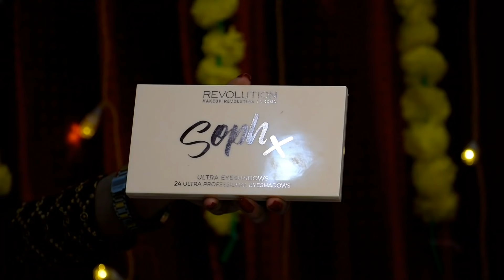Grand Diwali makeup look 2021 | Makeup, outfit, jwellery | Modern saree makeup | Maroon saree makeup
25% தள்ளுபடி பெற NITZTRL25 இந்த கூப்பனை பயண்படுத்துங்கள்.

அனைவரும் எதிர்பார்த்திருந்த சிறப்பு தள்ளுபடி விற்பனை இதோ வந்துவிட்டது!
மேலே இருக்கும் லிங்கை கிளிக் செய்து
உங்கள் விருப்பமான பிராண்டுகளில் 70% வரை தள்ளுபடி பெறுங்கள்.

The most awaited sale is just round the corner! Get huge discounts (upto 70%) on your favourite brands. Click on the link above and add to cart now so that you don't miss out on anything!

saree👇
Best clothing for women- 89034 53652

Jwellery👇
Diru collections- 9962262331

Hello everyone
  In this video I have shared my signature grand diwali makeup look 2021, also i have shared about my outfit and jwellery details.

Love❤
Nithya

products used👇

Dermavive hydra cleanser

Neutriderm vitamin e moisturizer

swiss beauty primer

sugar concealer- 45 con panna

pac hd foundation- 3.0

Maybelline age rewind concealer- medium

Maybelline fit me compact powder- 310 sun beige

Miss claire eyebrow cake

Makeup revolution soph x palette

Makeup revolution forever flawless palette- Utopia

Swiss beauty pen eyeliner

Nicka k contour duo

Imagic blush palette

Swiss beauty lip liner- Maroon

Lakme forever matte liquid lipstick- Red sangria

Lens👇
TTDEYE super natural green lens

DISCLIMER - Everything I share in this video are completely my thoughts and opinions. I feature products that I personally like regardless of the products are being sponsored or not. I like to share products that I like and would love to share with you genuinely. This video is for people who might find this video helpful. Abusive comments are not allowed in this channel. You are not allowed use any of my photos or content without my permission. Everything you see on this video was created by me (V.Nithya) unless otherwise stated.